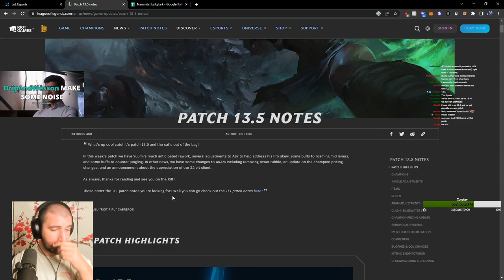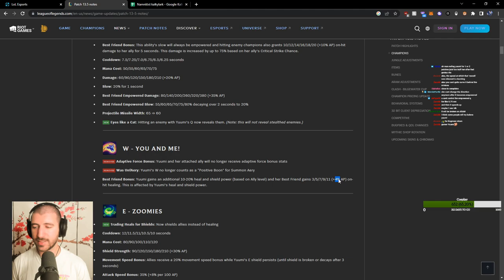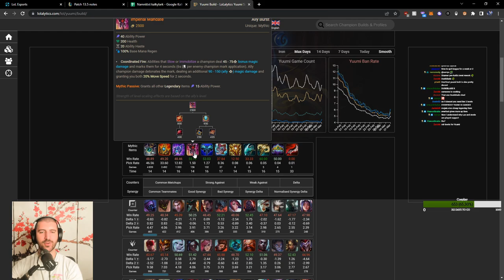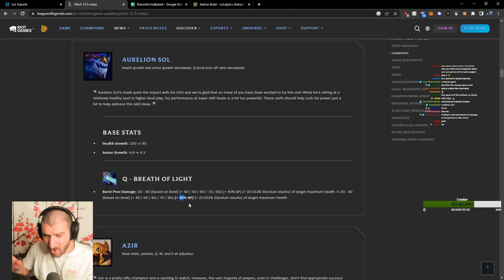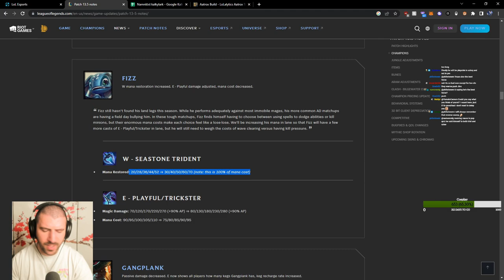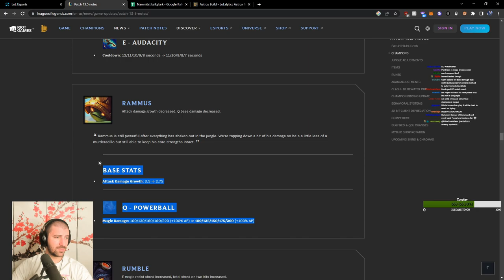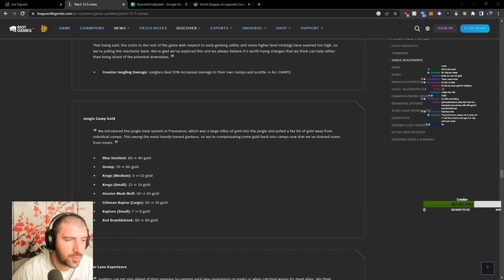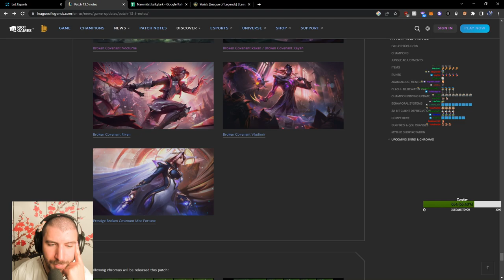League of Legends Patch 13.5 Rundown By YamatoCannon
Today the new League of Legends Patch 13.5 got released and we have a lot of changes. From Yuumi Rework to item and jungle changes to new skins and much more. Enjoy the rundown :)